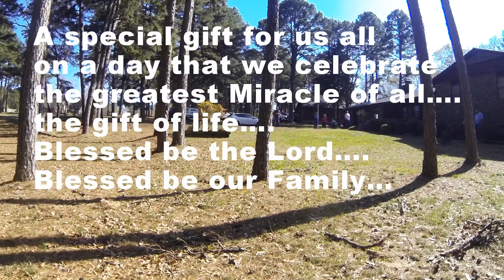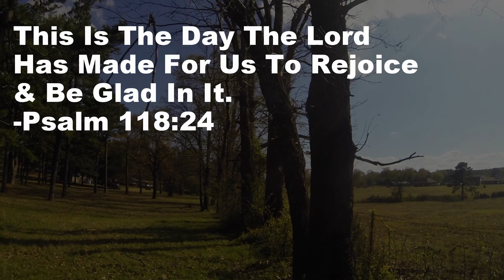Easter 2016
Easter Sunday with my Beautiful Wife, Children and Family! Parents, Brothers, Sisters galore, also nieces, nephews, and even more... wow that rhymed... Happy Easter to all and God Bless!